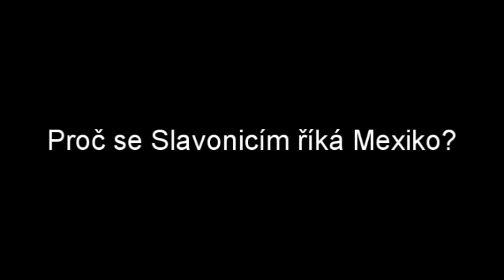Slavonice-Mexiko: Proč se Slavonicím říká Mexiko?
Proč se Slavonicím říká Mexiko?